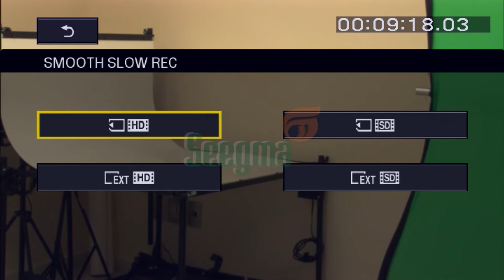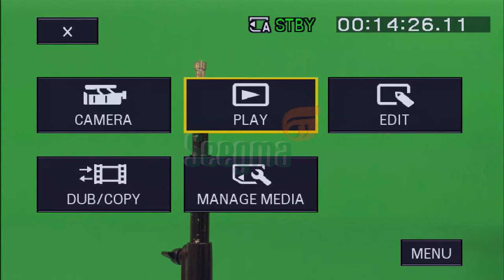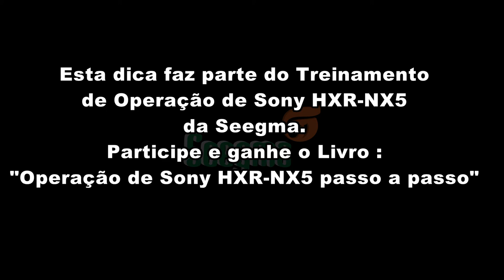Dica de Operação da Sony HXR-NX5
Dica de Operação da câmera Sony HXR-NX5 , parte do treinamento de Operação de câmera da Seegma.  Smooth Slow REC